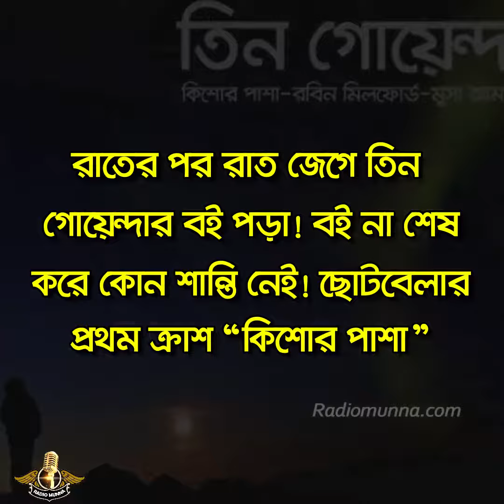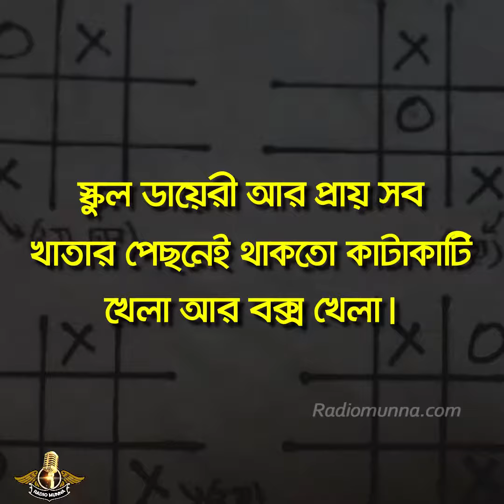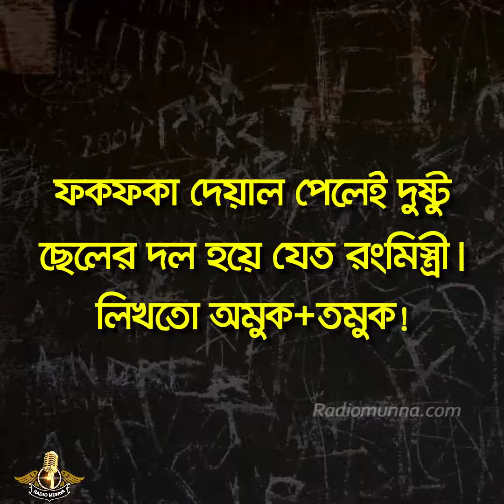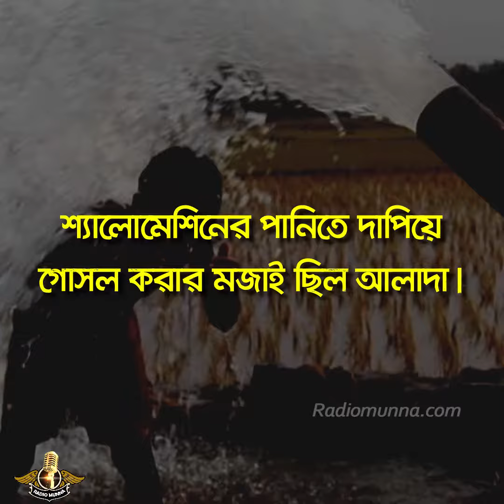৯০ এর দশকের ছেলেবেলা! মনে আছে এই জিনিস গুলোর কথা ?